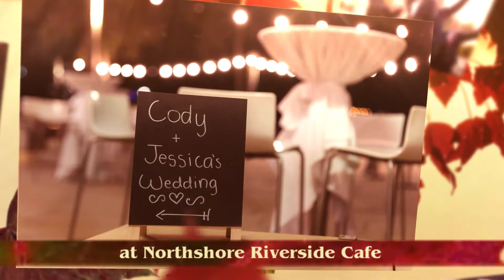Jessica and Cody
Jess and Cody's wedding at Northshore Harbour Cafe nestled against the Brisbane River waterfront. The intimate ceremony took place at the nearby lawn next to the beautiful trees with a view of the river. Cody was impatient to see his bride who showed up in a black Mercedes. They tied the knot with a kiss under the trees and headed up for a sunset bride and groom photos. The reception party at the Harbour restaurant was wrapped with fairy lights. Jess and Cody took advantage of the magical place.